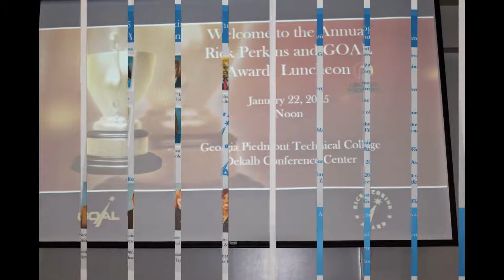GOAL - RICK PERKINS AWARD LUNCHEON - GPTC 2015